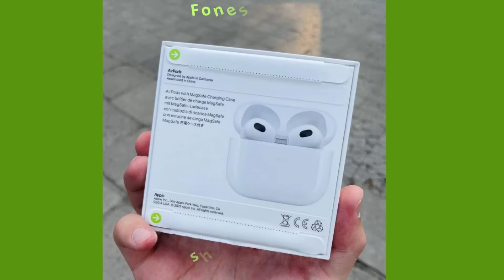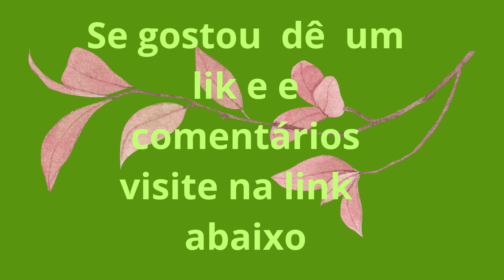Fones De Ouvido Stereo Sem Fio TWS e Garrafa Portátil Modelo bala de fuzil Dourada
Descrição
Nossa loja shopp_tree_mazon  só está começando temos o melhor distribuidor e fornecedor  de variedades de categorias eletrônicos, decoração, casa, cozinha para o jardim, ate para motos...
Vida está cada vez mais agitada e você cada vez mais sem tempo para ir em todas as lojas que precisa certo?
 Então chega de gastar horas em congestionamentos  e com deslocamento venha para nossa loja shopp_tree_mazon

Espero muito que gostem do vídeo, e peço para que assistam o vídeo até o final, para me ajudar 🙏🥰

📌 Se inscrever 🙏
📌 Compartilhar muito o vídeos 😁
achadinhosdashopp-tree-mazon
Novidade para sua casa. visite no link abaixo

garrafatermica garrafatermica500ml shopp.tree.